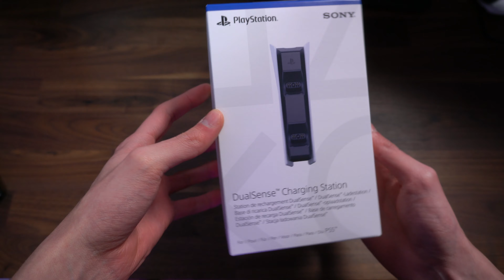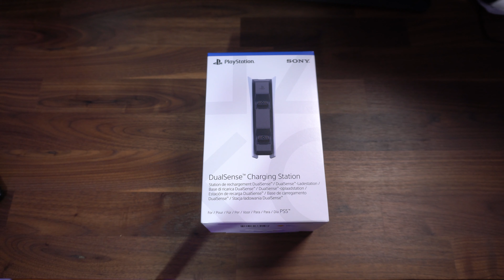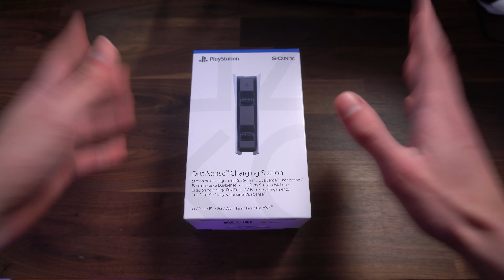Dualsense Charging Station Sony PS5 | 📦 Unboxing e prova 4K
Dualsense Charging Station